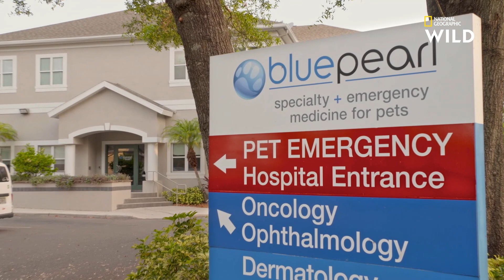Petit mais costaud, ce tamandua ne se laisse pas faire | AU CŒUR DU ZOO : TAMPA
Silvio le tamandua se rend chez un spécialiste pour faire examiner son cœur. Malgré ses 4kg, les soigneurs ont dû mal à maintenir le vigoureux tamandua !

AU CŒUR DU ZOO : TAMPA, tous les vendredis à 20.50 sur la chaîne National Geographic Wild (canal 116), disponible avec Canal+.